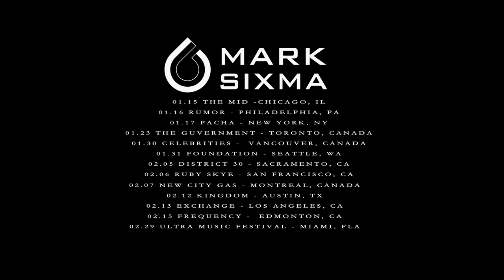Mark Sixma - North America Debut Tour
January 15, the MID, Chicago

February 5, District 30, Sacramento
TBC

Spin Artist Agency | Chased Management | Armada Music